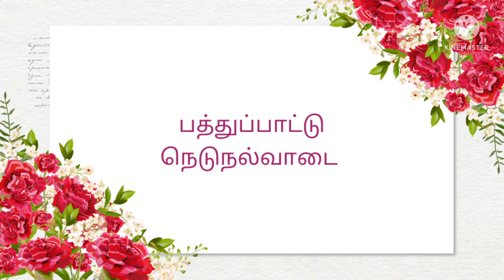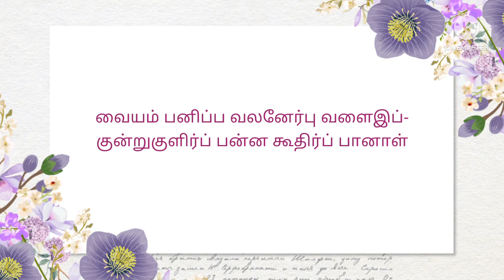நெடுநல்வாடை தமிழறிவோம். nedunalvadai - பொருள் சுருக்கம்